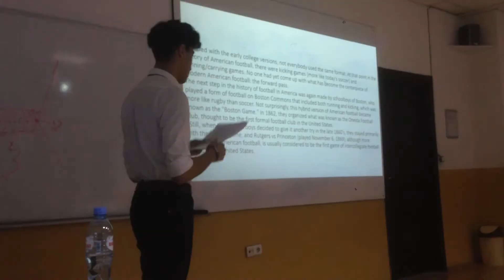Meeting with representatives of American Football Federation